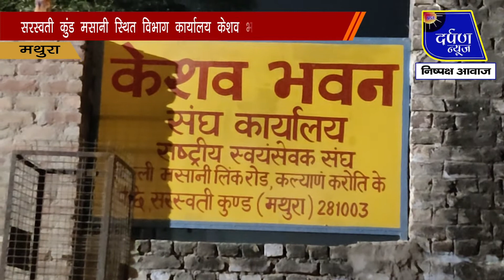मथुरा में असामाजिक तत्वों ने किया संघ कार्यालय पर पथराव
मथुरा शहर में 29 दिसंबर को एक समाज के कुछ अराजक असामाजिक तत्व के लोगों ने राष्ट्रीय स्वयंसेवक संघ के सरस्वती कुंड मसानी स्थित विभाग कार्यालय केशव भवन पर पथराव करते हुए हमला बोल दिया। इस हमले से संघ कार्यालय पर मौजूद 2 कर्मचारियों को चोट आई हैं.